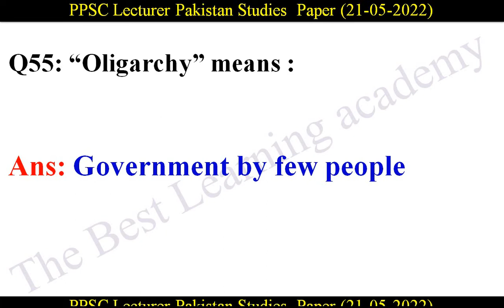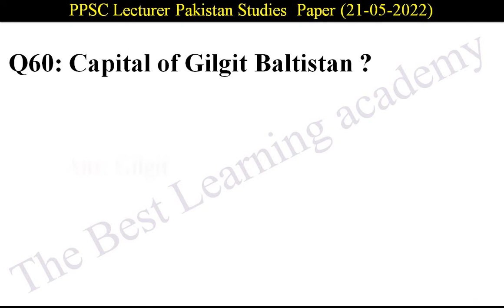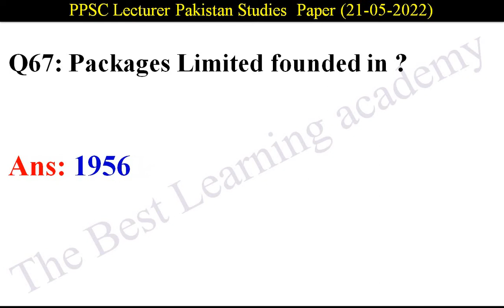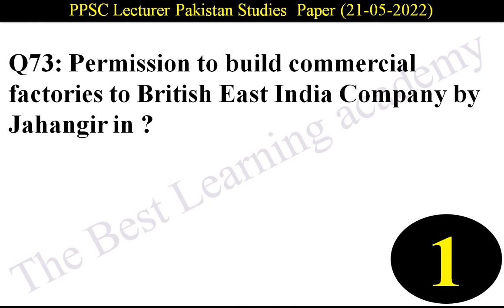PPSC Lecturer Pakistan studies Paper 2022 female male part 2 | لیکچرار پاکستان سڈیز پیپر 2022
PPSC Lecturer Pakistan studies Male and Female paper that was held on 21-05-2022.